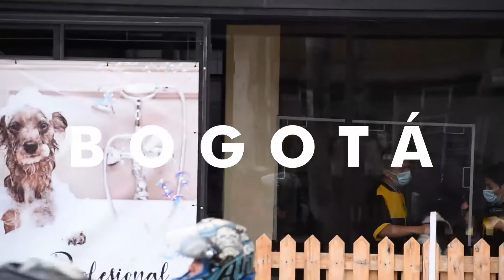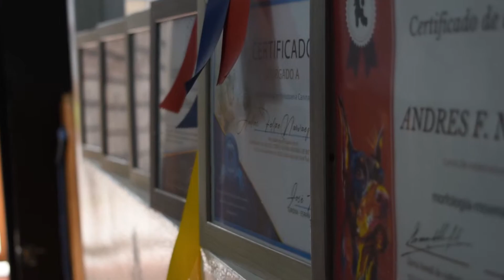DOCUMENTAL AFGHAN HOUND COLLEGE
Afghan hound college mi mejor experiencia